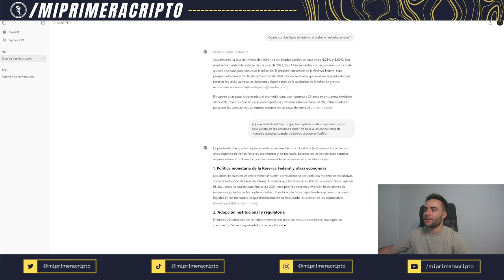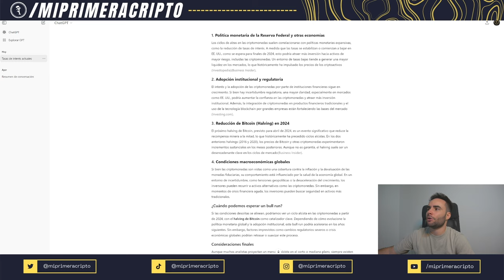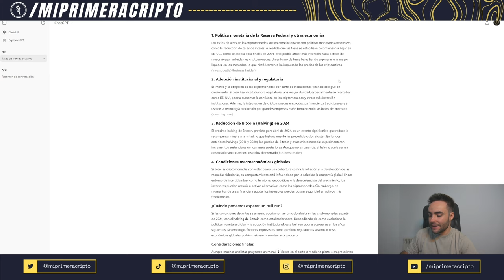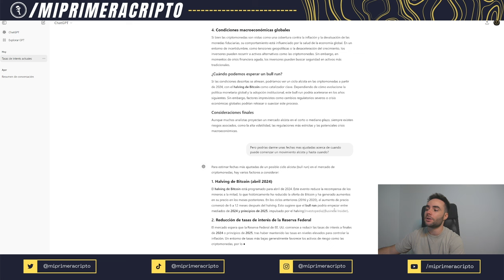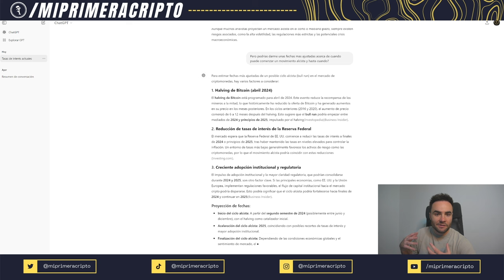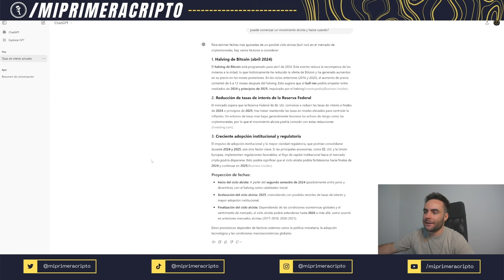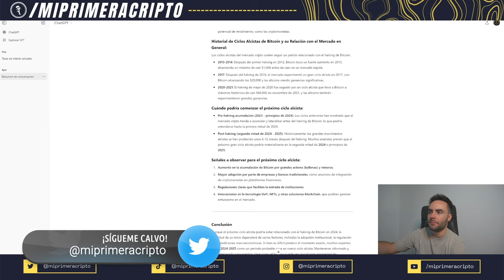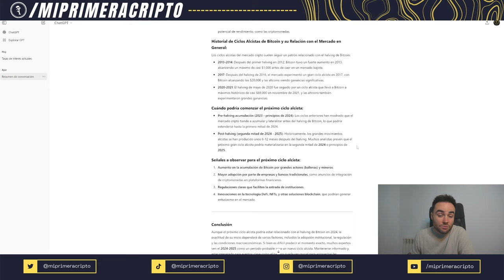HABLANDO CON CHATGPT: ¿CUANDO HABRA BULLRUN?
¡Nuevo vídeo de hablando con ChatGPT! En esta ocasión, aprovecho para hacerle preguntas acerca del Bullrun en las criptomonedas: en qué consiste, si hay probabilidades de tener ciclo alcista, y cuándo ocurriría. Analizamos las respuestas que nos da la Inteligencia Artificial para sacar nuestras conclusiones.

00:00 Intro
00:50 ¿Tipos de Interés actuales?
01:30 ¿Probabilidad de ciclo alcista?
04:29 Fechas del periodo alcista
07:07 Respuesta alternativa
08:53 Conclusiones